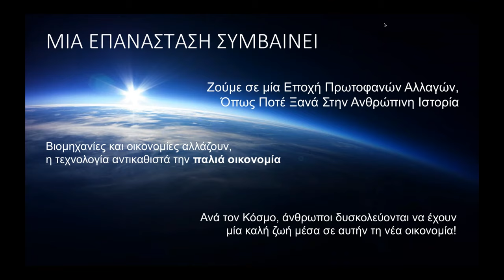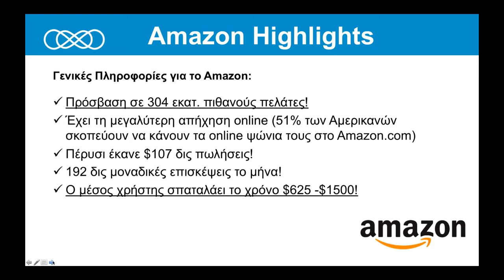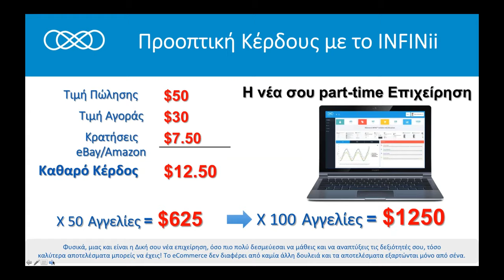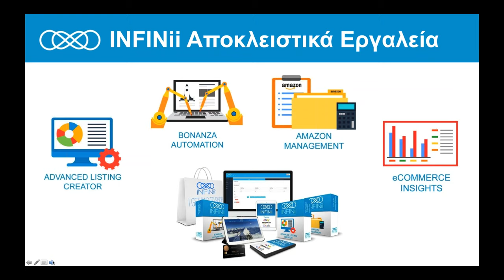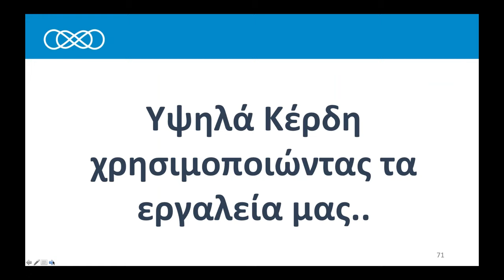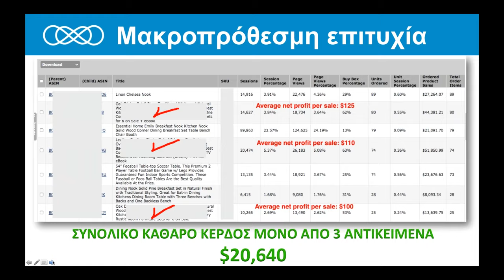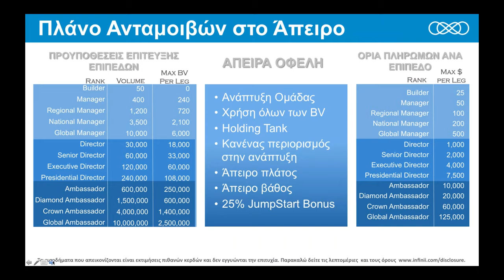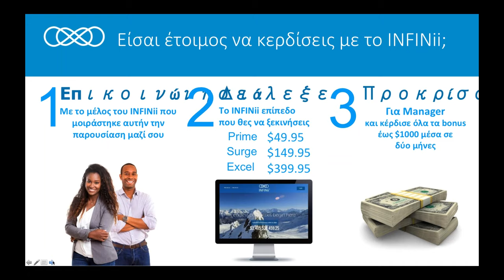Καθημερινά Online Κέρδη σε eBay, Amazon, Google και Social Media το Oκτώβρη [Live Webinar]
Eπικοινώνησε με το άτομο της ομάδας μας που μοιράστηκε αυτήν την παρουσίαση μαζί σου να ξεκινήσεις ή πάτησε στη Facebook σελίδα μας και στείλε μας ένα μήνυμα να σε βοηθήσει κάποιος έμπειρος εκπαιδευτής μας.

~Άπειρες Δυνατότητες Ξεκινάνε Αμέσως Τώρα